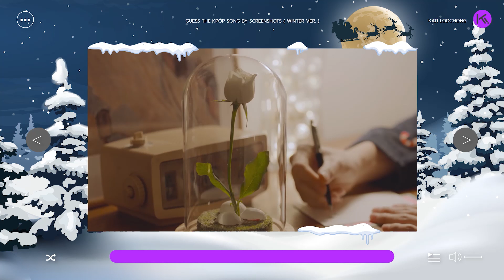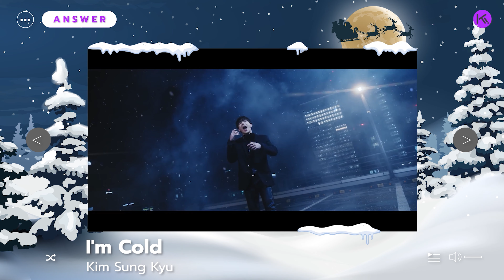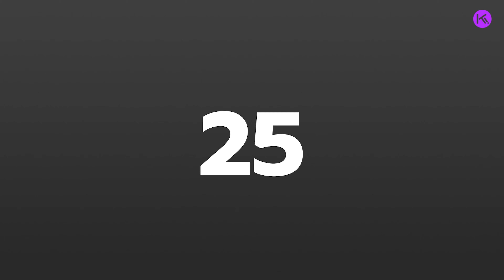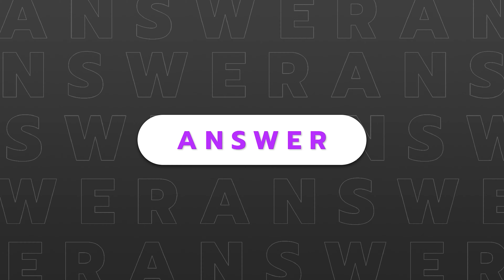KPOP GAME l GUESS THE KPOP SONG BY SCREENSHOT (Winter Ver.)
KPOP GAME : GUESS THE KPOP SONG BY SCREENSHOT (Winter Ver.)